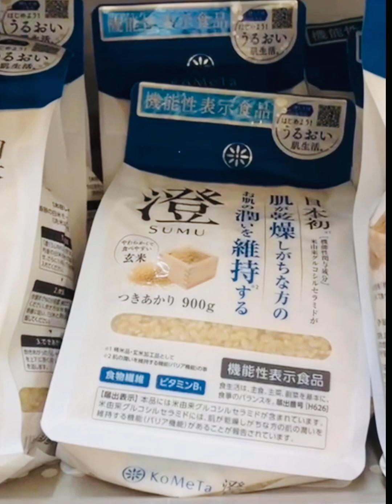জাপানে হঠাৎ করে চালের সংকট দেখা দিছে অনেক বেশি সুপার মার্কেটগুলোতে চাল একেবারে নাই বললেই চলে।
জাপানে হঠাৎ করে চালের সংকট দেখা দিছে অনেক বেশি সুপার মার্কেটগুলোতে চাল একেবারে নাই বললেই চলে।/There is a sudden shortage of rice in Japan, many supermarkets are out of rice at all